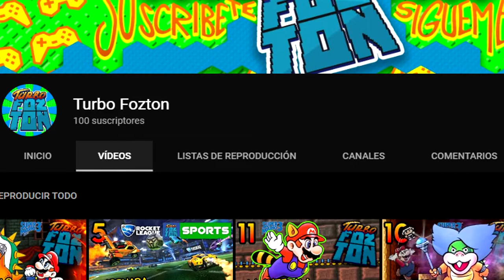Bienvenido a TURBO FOZTON! Echa un VISTAZO!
Les doy la bienvenida, a este canal de Gameplays comentados y probablemente algo más, con este Montaje de algunos momentos destacados del año pasado.
Conducido con un inmenso gusto por Chad Milos!

►Muchas gracias!